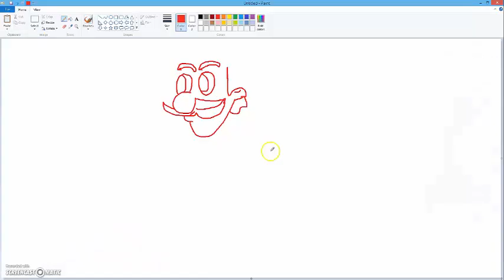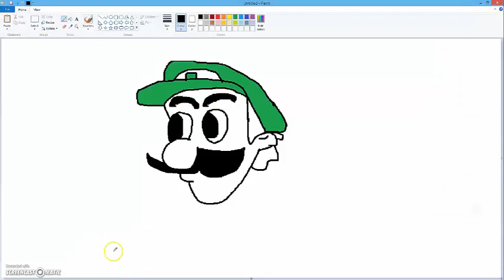weegee speedpaint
WEEGEE